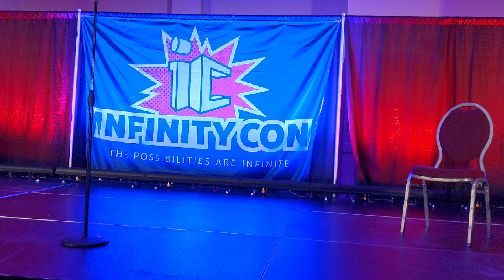Infinity Con 2024 Cosplay Contest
Had to reupload the video and make it into 2 part's due to issues of the og.

A huge turnout of cosplayers, half of which participated in the cosplay contest to show off their dedication and hard work. To all the contestants and those who weren't part of the contest you deserve 🙏🏻👏🏼.

Special thanks to the people who ran Infinity Con for 10 years and those who volunteered both past and present.

The music being used is copyrighted, I don't own it nor does the convention